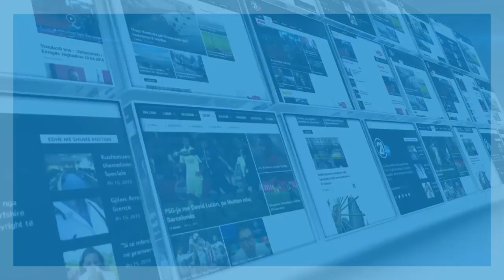Nexhat Osmani tregon se si gjatë pandemisë e ka zbuluar një talent të ri